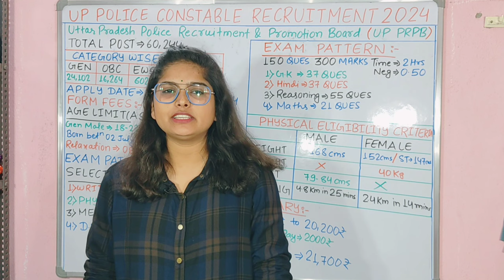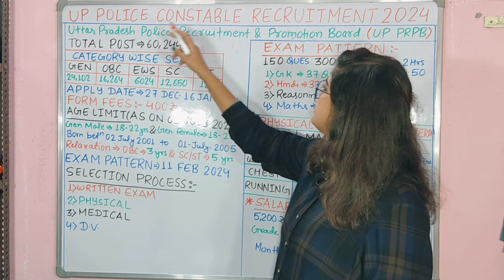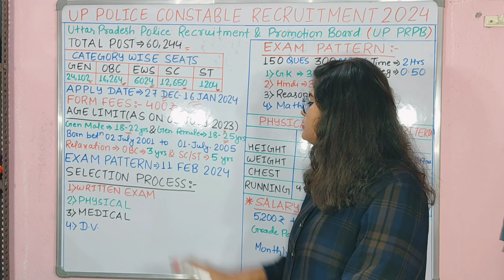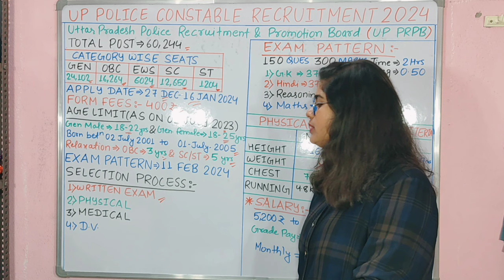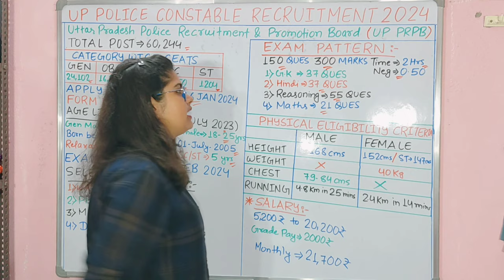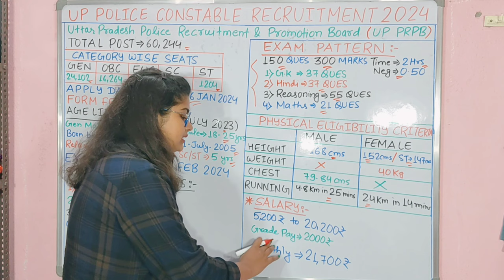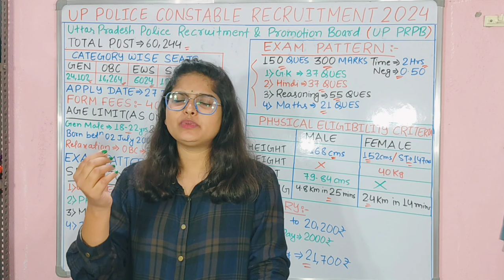UP पुलिस कांस्टेबल भर्ती 2023 | UP POLICE CONSTABLE VACANCY OUT | UP CONSTABLE RECRUITMENT 2023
UP POLICE NEW VACANCY 2023 | UP POLICE CONSTABLE NOTIFICATION OUT | UP CONSTABLE NOTIFICATION 2023